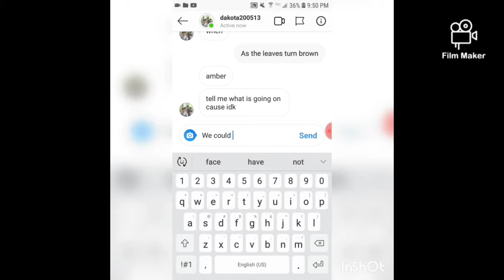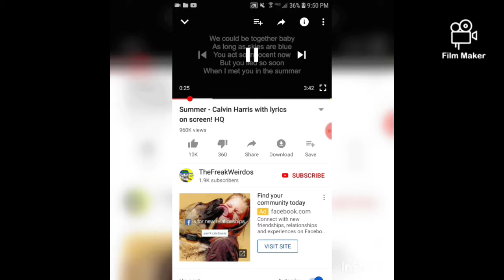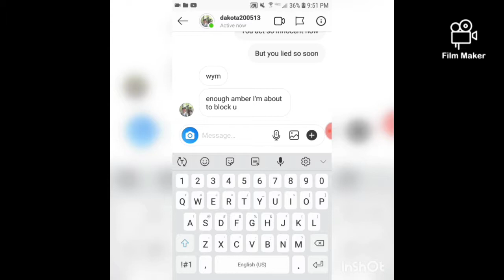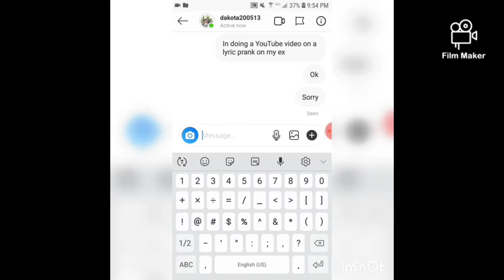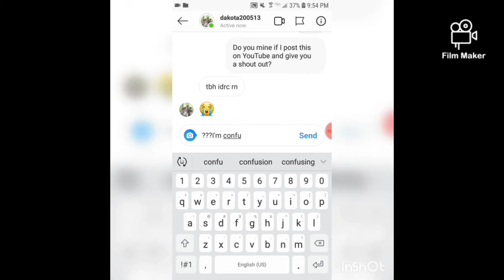Song lyric prank on my ex boyfriend (Gone Wrong)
For today's video I did a song lyric prank on my ex boyfriend but It went wrong but I hope you enjoyed the video

Make sure to check out Dakota's YouTube channel (Dakota Donahue)

Make sure to follow my Instagrams
(Jesterfan4life and gymnist_amber)